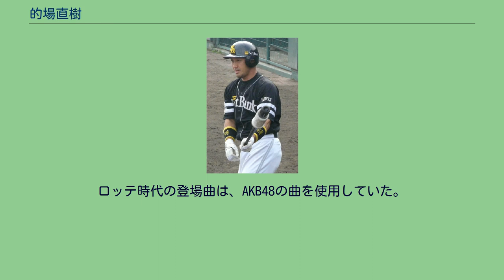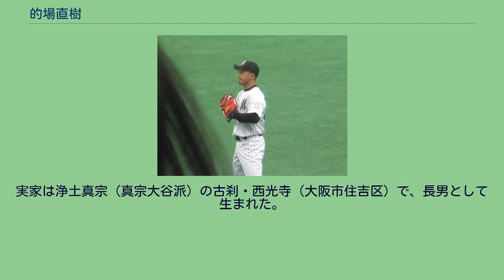的場直樹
的場 直樹（まとば なおき、1977年5月9日 - ）は、大阪府大阪市住吉区出身の元プロ野球選手（捕手、右投右打）。
現在は、千葉ロッテマリーンズ一軍戦略コーチ兼バッテリーコーチ補佐。
中学3年時にはボーイズリーグ・ジュニアホークスで全国優勝。
上宮高では大場豊千（巨人）とのバッテリーで三木肇（ヤクルト）も同期。
明治大学時代は3年春に小笠原孝（中日）と組んで優勝を経験。
4年時は主将を務めながら同期の木塚敦志とバッテリーを組み、アマチュアNo.1捕手と評価された。
東京六大学リーグは通算60試合出場、205打数50安打、打率.244、本塁打3、打点18で、ベストナインを2回受賞している。
1999年のドラフト会議において、福岡ダイエーホークスから3巡目で指名を受け、入団。
また、2000年のシドニーオリンピックのアジア最終予選に日本代表の一員として出場した。
ソフトバンク時代 2000年には正捕手の城島健司が負傷したため、34試合に出場した。
2004年に開催されたアテネオリンピックで、野球日本代表に城島が選出されると、田口昌徳と共にその穴を埋めた。
2005年には城島がケガで離脱した際にも大半の試合でスターティングメンバーを任され、4年ぶりに本塁打も2本打った。
その年出場したプレーオフにおいても、城島が公式戦終盤に骨折欠場したため、正捕手を任された。
2006年に城島がシアトル・マリナーズへ移籍したことからチームの新正捕手争いが激化した。
的場は経験・安定感に勝ることから最有力候補と目されており、開幕先発出場を勝ち取るなどシーズン序盤は常時先発出場をしていたが、自身の打撃難と山崎勝己の台頭によって、中盤以降は斉藤和巳専属捕手の形になった。
プレーオフでは対戦相手の北海道日本ハムファイターズに優勝を決められた時に悔しさのあまりに号泣した。
2007年も引き続き、主に斉藤が先発する試合でマスクを被ったが、その斉藤本人が故障がちだったことや打力に秀でる田上秀則の台頭によって、前年よりもさらに出場機会が減少した。
2008年は斉藤のケガが悪化したことでシーズンを棒に振ったことや、的山哲也の加入、さらに髙谷裕亮が起用されたことからほとんど出番がなく、先発出場は2試合のみ、トータルでも8試合出場に留まった。
2009年は一軍出場すら無い状態で、二軍でも38試合の出場に留まる。
同年10月3日にソフトバンクから戦力外通告を受けた。
その後行われた12球団合同トライアウトを受験し、千葉ロッテマリーンズの秋季練習でテストを受け、同年11月20日にロッテへの入団が発表された。
なお、戦力外通告を受け、トライアウトを経てロッテの入団テストに合格するまでの顛末は、『プロ野球戦力外通告・クビを宣告された男達2009』（TBSテレビ）で紹介された。
キャッチボールをする的場（2010年4月24日） 2010年は正捕手の里崎智也が離脱したこともあり、リードや守備での実力が認められ、一軍での出場機会を前シーズンから大幅に増やし「新たなるリストラの星」（「リストラの星」はソフトバンク時代の先輩・宮地克彦の代名詞だった）として注目された。
この模様は『バース・デイ』（2010年5月1日）で「第2の野球人生 家族のために」として放送された。
9月25日のオリックス・バファローズ戦ではプロ入り初の猛打賞を達成し、自己最多となるシーズン30安打を記録した。
クライマックスシリーズでは里崎と併用で先発マスクを被り、リーグ優勝したソフトバンクを相手に「下剋上」を果たす。
ロッテ時代 （2011年8月6日、QVCマリンフィールド） ところが、2011年は27試合の出場に留まる。
2012年は一軍出場無しとなり、同年10月7日付で戦力外通告を受け、現役引退。
2013年は、古巣のソフトバンクに3年ぶりに復帰し、1年間スコアラーを務めた。
10月26日、2014年から、北海道日本ハムファイターズの二軍バッテリーコーチを務めることが発表された。
その後、2017年まで同職を務め、同年限りで退団した 10月19日、2018年より、ロッテの一軍戦略コーチ兼バッテリーコーチを務めることが発表された。
チームには一軍ヘッド...